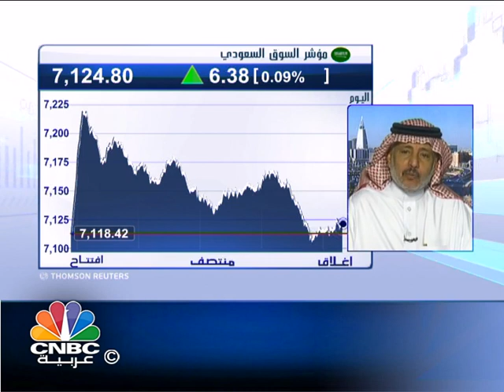السوق السعودي في حاجة لمحفزات داخلية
أشار رئيس مجلس ادارة شركة تيم ون للاستشارات  الدكتور عبد الله باعشن الى ان السوق السعودي في حاجة لمحفزات داخلية من الشركات السعودية العاملة فيه